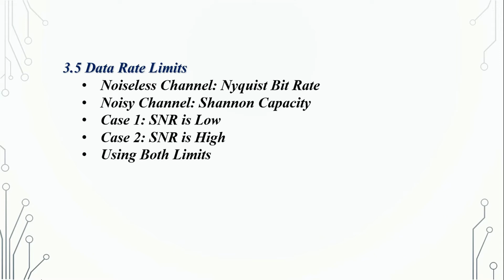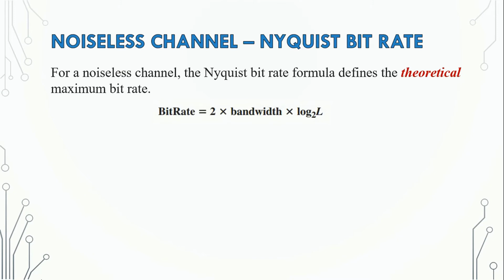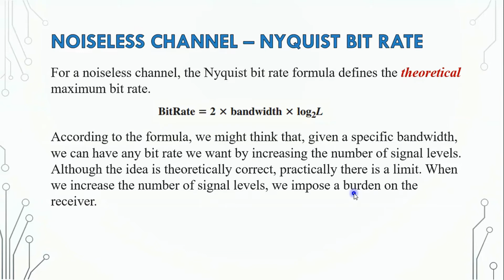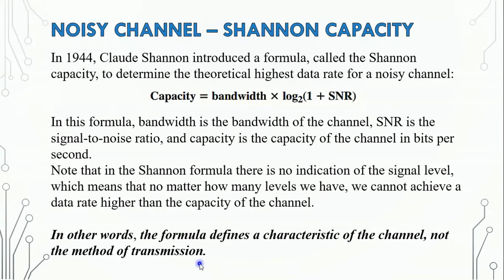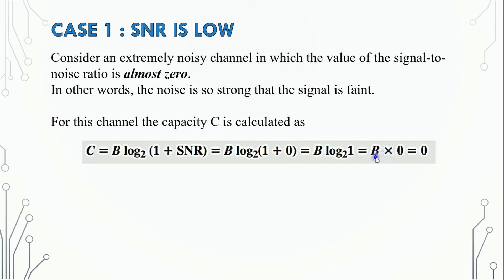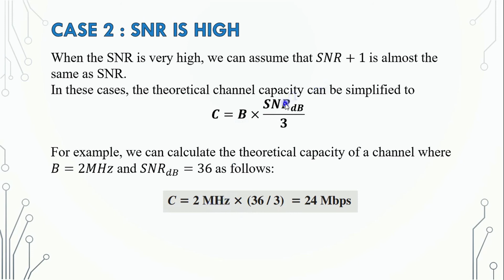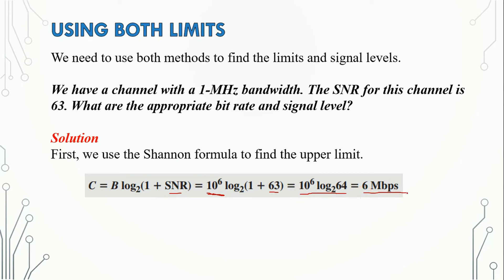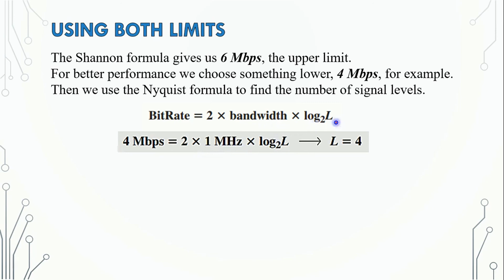3.5 Data Rate Limits || Data Communications & Networking by Farouzan || Bangla Lecture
Chapter 3: Introduction to Physical Layer
3.1 Data and Signals
3.2 Periodic Analog Signals
3.3 Digital Signals
      3.3.1 Digital Signals
      3.3.2 Transmission of Digital Signals
3.4 Transmission Impairment
3.5 Data Rate Limits
      - Noiseless Channel: Nyquist Bit Rate
      - Noisy Channel: Shannon Capacity
      - Case 1: SNR is Low
      - Case 2: SNR is High
      - Using Both Limits